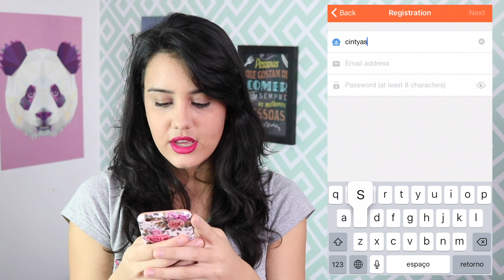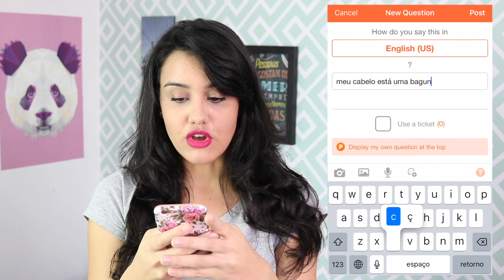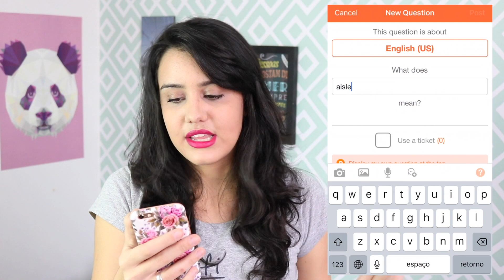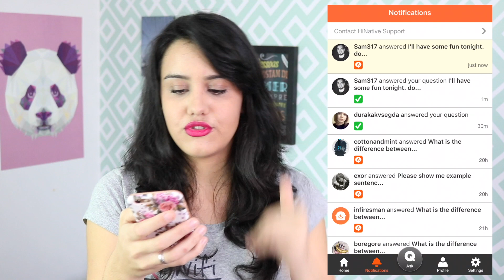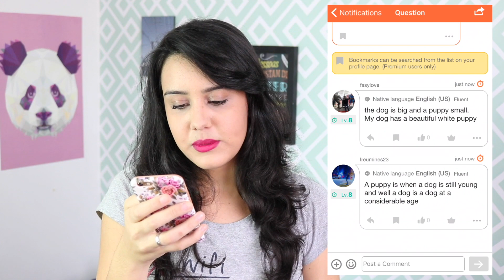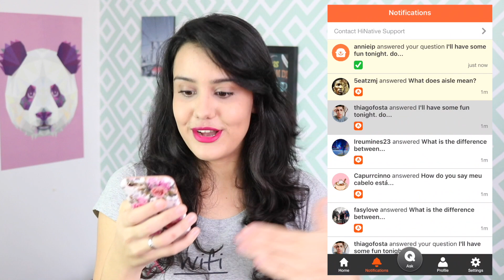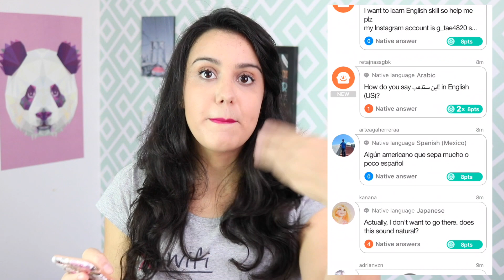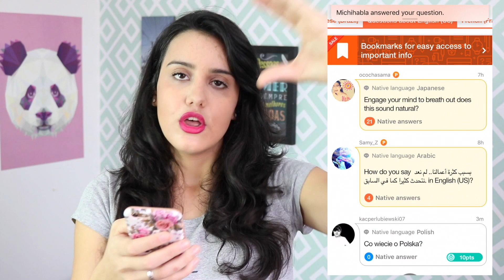CONVERSE EM INGLÊS COM NATIVOS DE GRAÇA!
BAIXE TAMBÉM!

Meu nome é Cintya, tenho 28 anos e nesse canal compartilho dicas preciosas de inglês que vão te levar para cada vez mais perto da fluência.
Por aqui você também vai encontrar muitos vídeos do meu intercâmbio que fiz em 2014 para os Estados Unidos, 2017 para a Inglaterra e de quando morei no Canadá em 2019. Muitas dicas para você que também quer fazer seu intercâmbio.